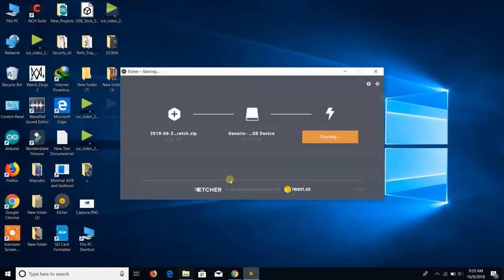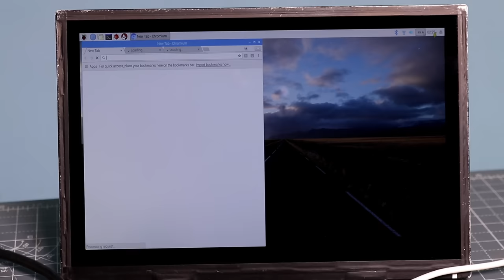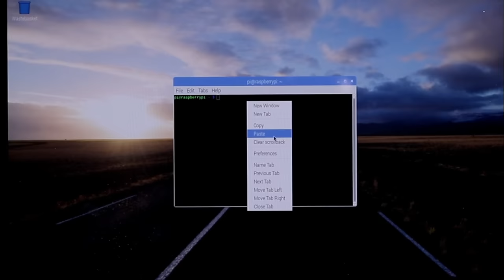Amazing DIY Pocket PC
Hello Friends, in this video i will show you How to Make a Pocket PC. im using the Raspberry Pi 3 and 3.5inch TFT Display with Touchscreen for Making it. its very portable and very easy to make. You can Power up with Mobile Charger or Power bank

Things That i used:
3.5 Inch LCD Display
Raspberry Pi 3 Model B
LD 16GB Micro SD Card